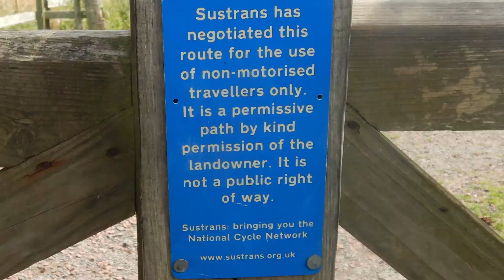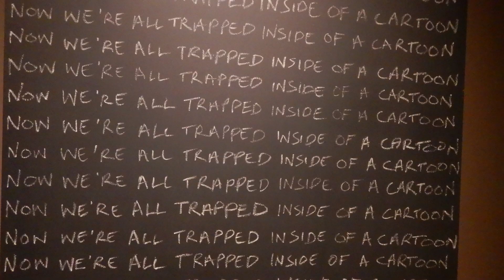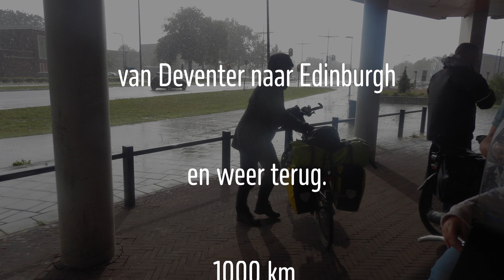Naar Edinburgh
Zomer 2023
Een fantastische fietstocht van Deventer IJmuiden, Edinburgh, Newcastle Carlisle  en weer terug via de Hadrianus Wall naar Newcastle.

1000 km. Bernhard, Jelma, JosienJos